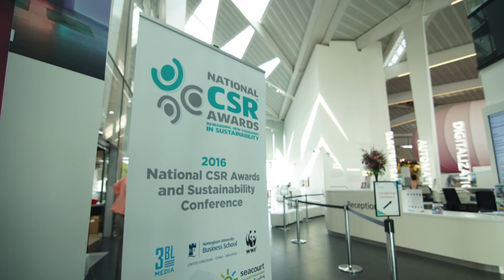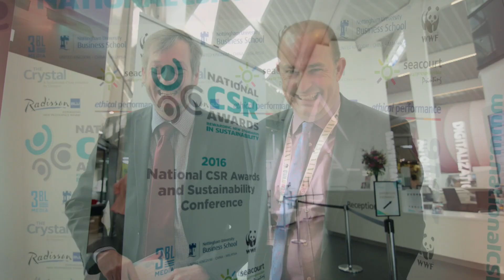David Fawcett wins Outstanding Individual Corporate Leadership for Amey at 2016 National CSR Awards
David believes companies have a moral duty to dismantle barriers in the job market and use their influence to strengthen communities. His zeal and character have transformed Amey Hampshire’s social commitments; David believes that CSR must bolster people’s life chances, not be ‘window dressing’. Many Hampshire staff now view CSR as a core part of our work; in a 2015 survey, 97% said “Amey supports the communities in which it works” – the highest score in the UK for Amey.